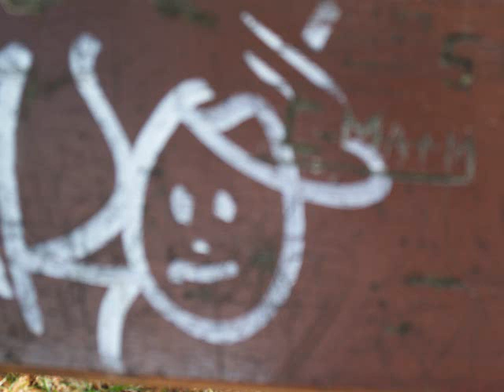vacances jura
entre potes